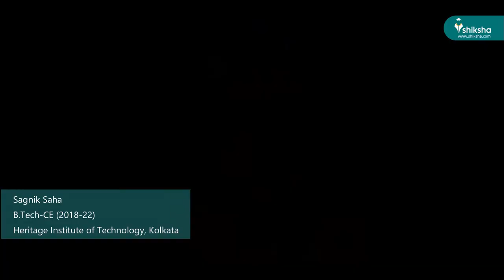Heritage Institute of Technology, Kolkata- College Review by the Students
Watch Heritage Institute of Technology, Kolkata college review video on campus infrastructure, placement, faculty, facilities, etc. It’s an honest college review of HIT, Kolkata by genuine students and alumni across courses and streams to help the new students with correct information about the college or university. You can also read more about the Heritage Institute of Technology, Kolkata college review

This college video is created by the students of HIT, Kolkata and verified by Shiksha.com to ensure genuine and authentic content to the viewers.
For more information on Heritage Institute of Technology, Kolkata reviews, courses & admissions, please visit Shiksha